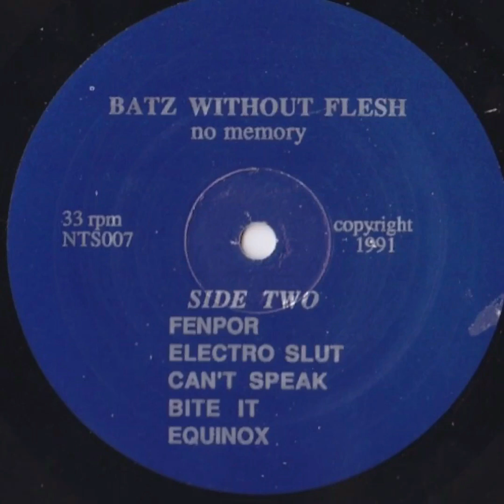batz without flesh - cant speak